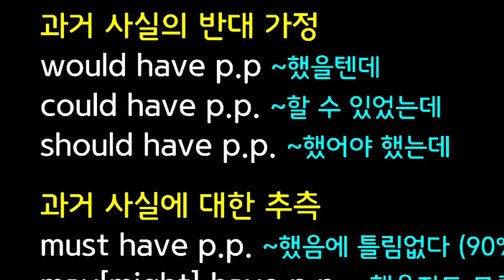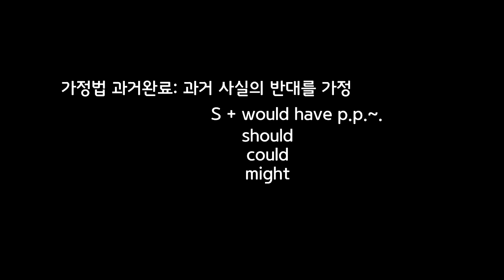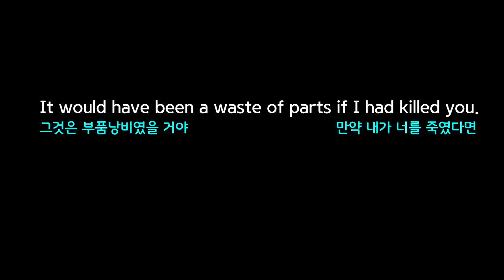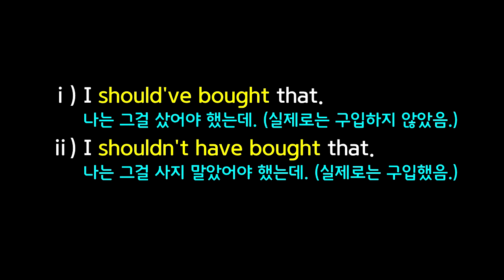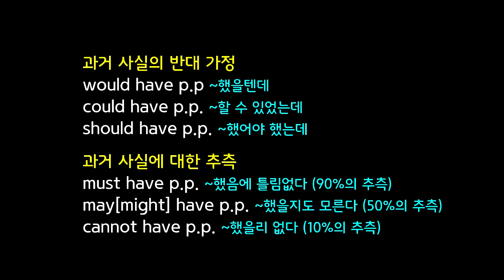영화 '어벤져스: 인피티니 워'에 자주 등장하는 '조동사+have p.p.'의 표현들